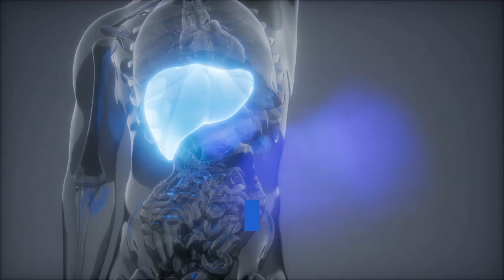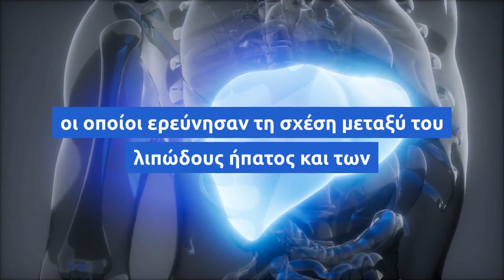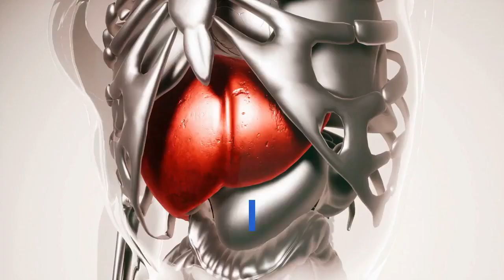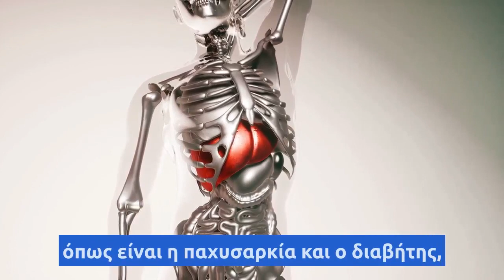Το σύμπτωμα στο συκώτι που προειδοποιεί για έμφραγμα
Το λίπος στο συκώτι ή λιπώδες ήπαρ αποτελεί την πιο συχνή αιτία χρόνιας ηπατικής νόσου στις δυτικές κοινωνίες.

Υπολογίζεται ότι το 20%-30% των ενηλίκων του γενικού πληθυσμού στον δυτικό κόσµο και το77% των παχύσαρκων παιδιών πάσχουν από τη νόσο.

Η συχνότητα της νόσου αυξάνεται στο 70%-90% σε ανθρώπους µε παχυσαρκία ή διαβήτη.

Μια σχετικά άγνωστη πλην εξαιρετικά σοβαρή επίπτωση του λίπους στο συκώτι είναι ότι αποτελεί σοβαρό παράγοντα κινδύνου για εμφάνιση καρδιαγγειακού επεισοδίου.

Σύμφωνα με παλαιότερη μελέτη επιστημόνων της Α’ Πανεπιστηµιακής Καρδιολογικής Κλινικής, οι οποίοι ερεύνησαν τη σχέση µεταξύ του λιπώδους ήπατος και των λειτουργικών αλλαγών στις αρτηρίες και την πρόωρη αθηροσκλήρωση, κατέληξαν στο συμπέρασμα ότι το λίπος στο συκώτι διπλασιάζει τον κίνδυνο εµφάνισης ενός καρδιαγγειακού επεισοδίου.

Ο αυξηµένος αυτός κίνδυνος σχετίζεται µε τη συστηµατική φλεγµονή που συνοδεύει το λιπώδες ήπαρ και η οποία επιταχύνει τη δηµιουργία των αθηρωµατικών πλακών που προκαλούν στεφανιαία νόσο και άλλα καρδιαγγειακά νοσήµατα.

Στη μελέτη έλαβαν μέρος 23 ασθενείς (11 άνδρες) µε µέση ηλικία τα 55 χρόνια και βιοψία που επιβεβαίωνε τη νόσο και 28 υγιείς εθελοντές ως οµάδα ελέγχου, µε παρόµοια ηλικία, δείκτη µάζας σώµατος,φύλο και άλλους καρδιαγγειακούς παράγοντες κινδύνου.

Όσοι είχαν λιπώδες ήπαρ, είχαν σηµαντικά υψηλότερη ταχύτητα γήρανσης των αρτηριών, µεγαλύτερο πάχος µέσου χιτώνα (δείκτη πρώιµης αθηροσκλήρωσης) και µειωµένη ενδοθηλιακή λειτουργία της βραχιονίου αρτηρίας.

Οι ασθενείς που διαγιγνώσκονται με λιπώδη διήθηση του ήπατος πρέπει να μειώνουν τους παράγοντες κινδύνου, όπως είναι η παχυσαρκία και ο διαβήτης, µε περιορισµό των θερµίδων, άσκηση, δίαιτα και φαρµακευτική αγωγή και να παρακολουθούνται από καρδιολόγο για το ενδεχόμενο στεφανιαίας νόσου.